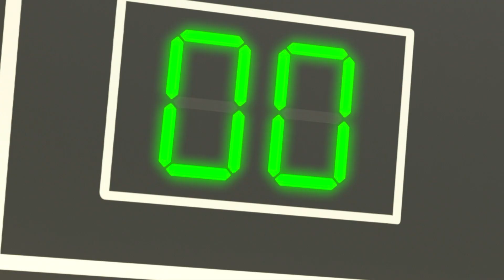Voetbal Lied | Lellobee Nederlands | Kinderliedjes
Lellobee Boerderij is een open groene plek in het midden van een internationale stad. Mei zorgt voor Lellobee: een slimme oma die houdt van muziek en eten. Ze doet niets liever dan haar avontuurlijke kleindochter Ella alle wonderlijke magie en het plezier van de boerderij te leren. Ella's beste vriend Rishi, een verlegen maar nieuwsgierige jongen die woont aan de overkant van de boerderij, komt in elk aflevering langs.
Kinderen houden van zingen en dansen met Mia en haar zus Ella, broer Ollie en baby Max die worden bijgewoond door een leuke en diverse cast van dieren, voertuigen en mensenvrienden. Door de magie van ritme en rijm, komt hun wereld tot leven.

© El Bebe Productions Limited - onderdeel van LittleBabyBum